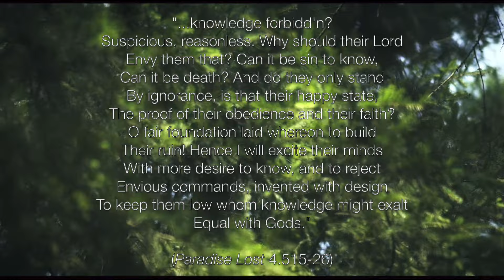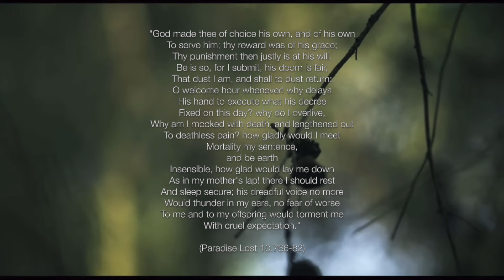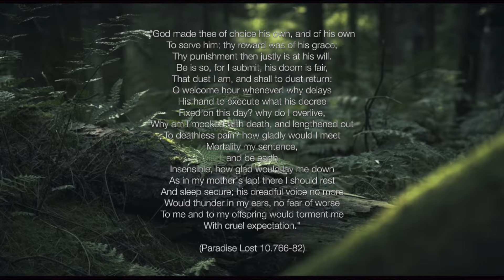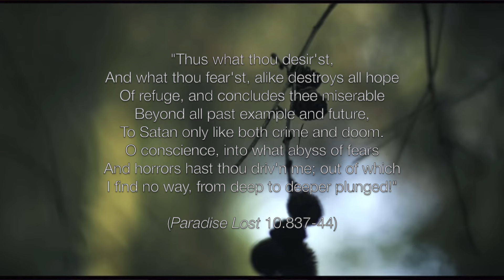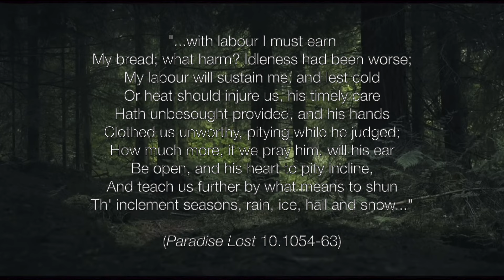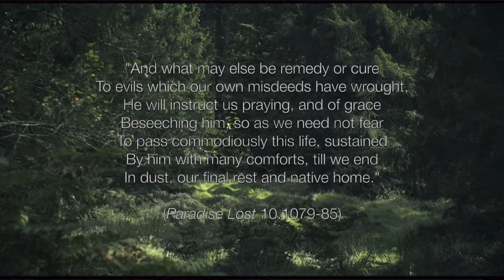Ressentiment and Bad Conscience | Nietzsche’s Critique of Christian Morality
In this lecture, we'll use some of John Milton's "Paradise Lost" as an exemplar for Christian Morality, emphasizing Nietzsche's critique of the ressentiment and bad conscience that results from it in order to elucidate Nietzsche's philosophy. By doing this, we can understand wat Nietzsche's genealogy of morals is, why he celebrates the free spirit, and why he hates things like the debasement of life and pity. Enjoy!

Quotes are from: Milton, John. "Paradise Lost", edited by John Leonard, Penguin, 2003.

Music is Gustav Holst's "Uranus" from The Planets by Herbert von Karajan and the Berliner Philharmoniker